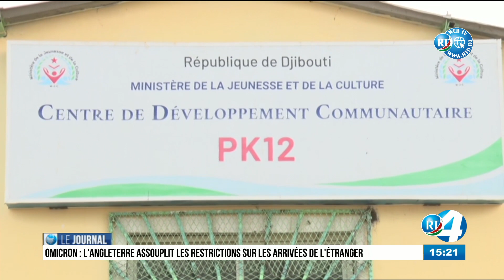Journal du 15H du 06/01/2022